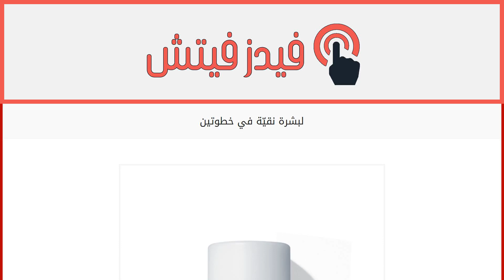لبشرة نقيّة في خطوتين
إقراألمقال كاملا :
لبشرة صحيّة ومتوازنة يقدّم لك Institut Esthederm مجموعة من منتجات العناية بالبشرة، إذ ابتكرت مختبراته Cleansing Milk Osmoclean Calming وهو يحتوي على تركيبة ثنائية، إذ يساعد على إزالة المكياج ومعالجة تحسّس البشرة فينظفها ويلطفها في خطوة واحدة. كذلك يمكنك الاستفادة من مستحضر Osmoclean Alcohol free Calming Lotion الذي يتميّز بتركيبة لطيفة تختتم روتين إزالة المكياج وتقلل تهيج البشرة الحساسة نتيجة تعرضها للماء. تجدر الإشارة إلى أنّ برنامج Osmo Cellular Care يساعد على إعادة التوازن إلى سطح بشرتك ويعزّز نظام دفاعها الذاتي ويخلّصها من البكتيريا الضارة فتحصلين على بشرة نظيفة ونقية جاهزة لاستخدام العلاج التالي مع مراعاة تامة للبيئة المحيطة.